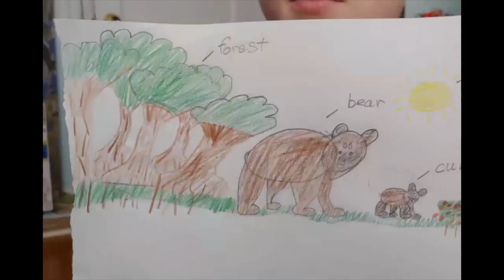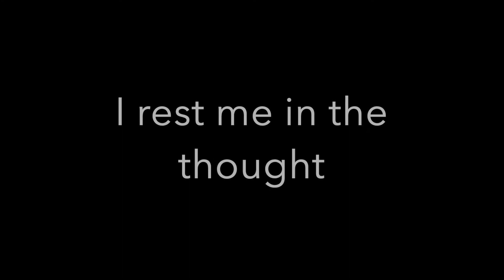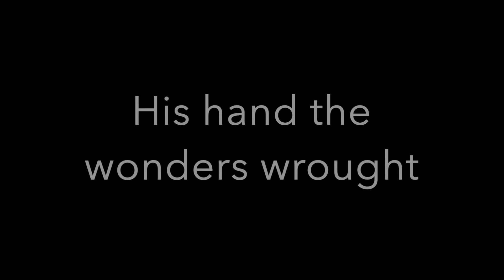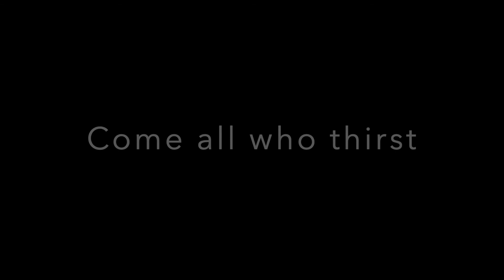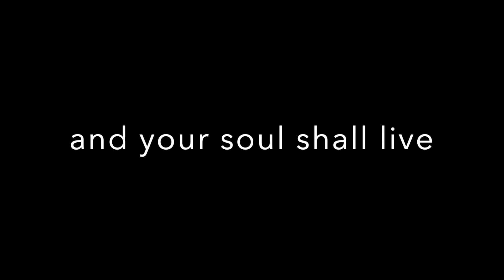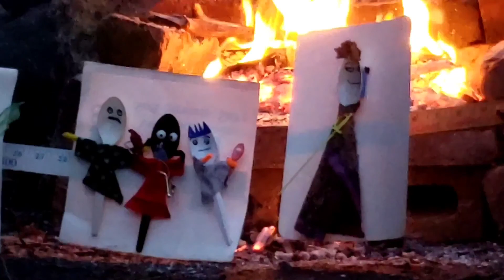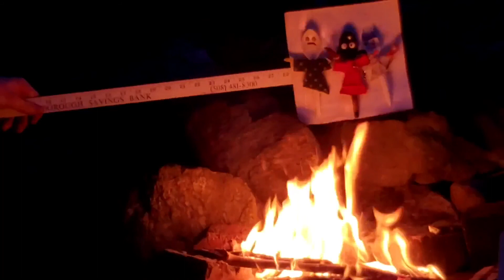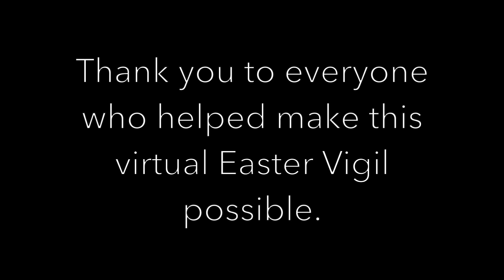Easter Vigil 2020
Even though we could not gather in person for our beloved Easter Vigil, we are grateful for those who recorded videos to help make a virtual one.